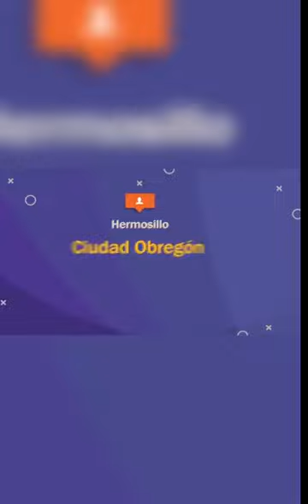¡Canta igualito a Vicente!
Sorprende en redes sociales un video de una persona en condición de calle al interpretar uno de los éxitos de Vicente Fernández, lo cual al escuchar la similitud en la voz, se hizo rápidamente, esto en Reynosa, Tamaulipas.